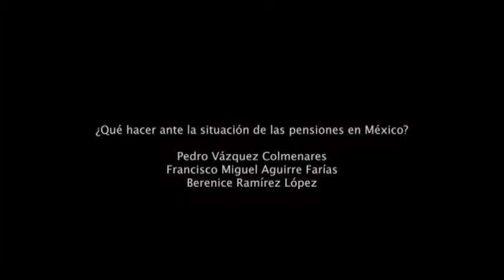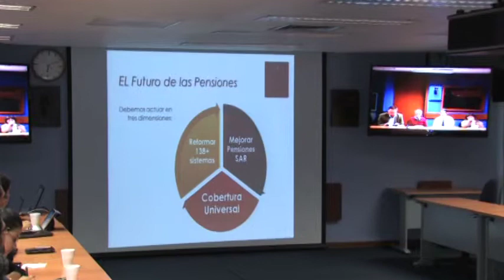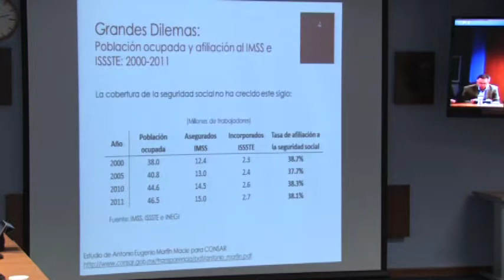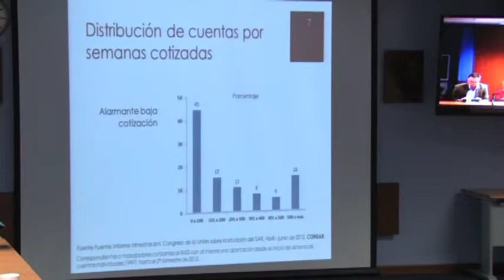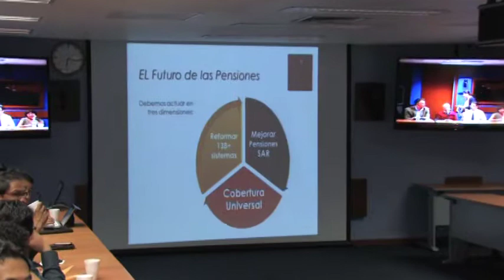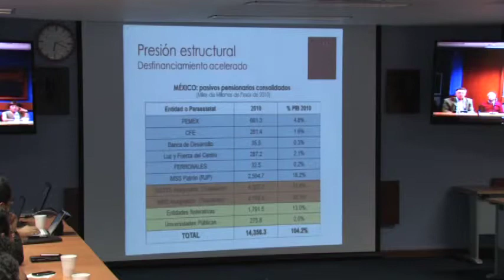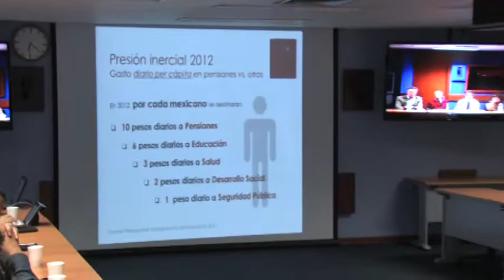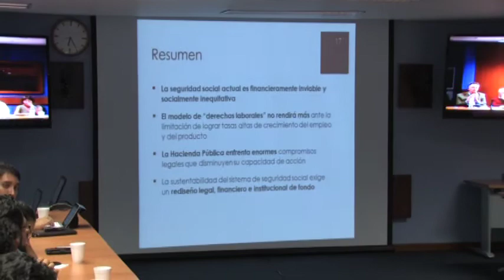¿Qué hacer ante la situación de las pensiones en México? 1/8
17 de octubre de 2012
Ponentes:
Pedro Vázquez Colmenares
Francisco Miguel Aguirre Farías
Berenice Ramírez López

Modera:
Rolando Cordera Campos